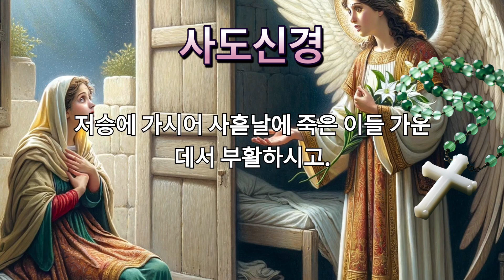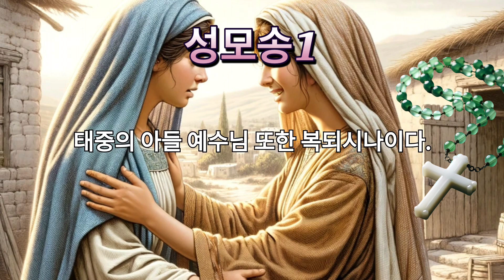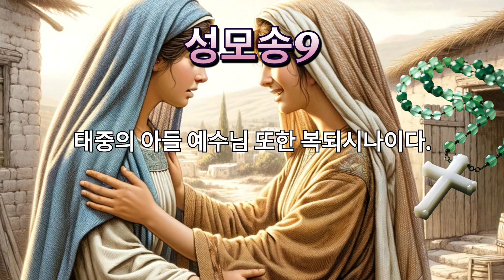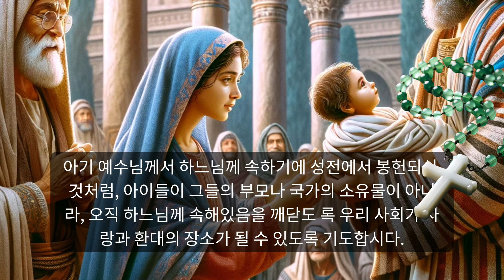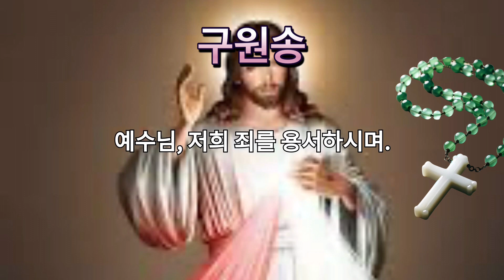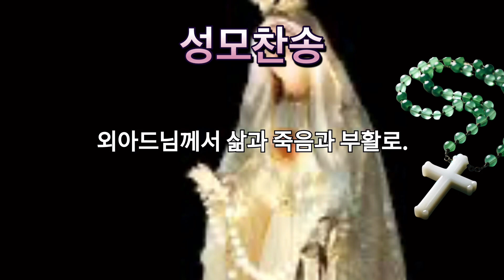과달루페 성모님 발현 기념일 : 과달루페 성모님과 함께하는 생명의 묵주기도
과달루페 성모님의 발현 기념일을 맞이하여, 생명의 거룩함을 기리는 특별한 묵주기도에 여러분을 초대합니다. 이 영상, "과달루페 성모님 발현 기념일: 과달루페 성모님과 함께하는 생명의 묵주기도"는 과달루페 성모님과 관련된 깊은 메시지와 기적을 묵상할 기회를 제공합니다.

묵주기도를 바치며, 우리는 생명의 존엄성, 존중, 그리고 모든 탄생에 내재된 신의 계획에 초점을 맞춥니다. 이 기도 시간은 수정부터 생명의 거룩함과 성모 마리아님이 모든 이들의 보호자이자 중보자로서의 역할을 상기시켜 줍니다.

영적 위안을 찾거나 낙태에 반대하는 입장을 표현하고자 하거나 마리아에 대한 헌신을 깊게 하고자 하는 분들에게 이 영상은 신앙과 공동체의 기도에 참여할 수 있는 기회를 제공합니다.